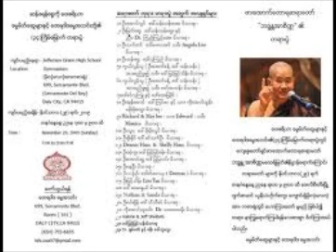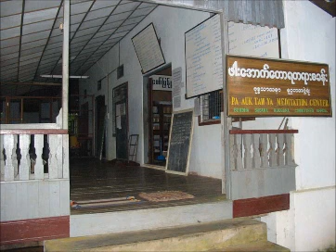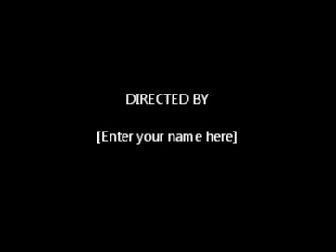မဟာသတိပဌာနသုတၱန္ 002 of 143